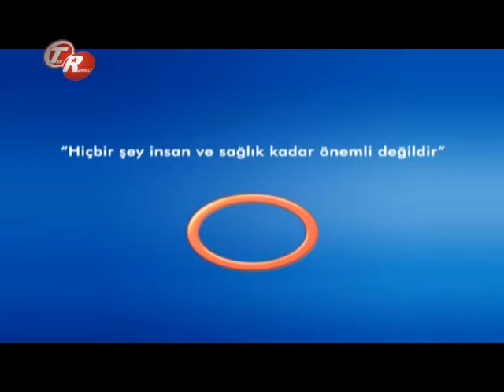Doğum Ve Doğum Sonrası ?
Doğum Ve Doğum Sonrası ? Avrasya Hospital Kadın Hastalıkalrı Ve Doğum Uzmanı Op.Dr.Tamer Sözen bilgilendiriyor.